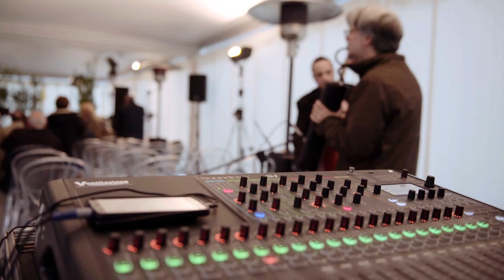Fabriano, LUOGO COMUNE 2016 - Giornata 01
“Luogo Comune”
Francesca Merloni, concept

Enrico Letta, apertura dei lavori

 “L'assedio”
Massimo Franco, Corriere della Sera

Fabri jazz creativity - FPM Jazz band